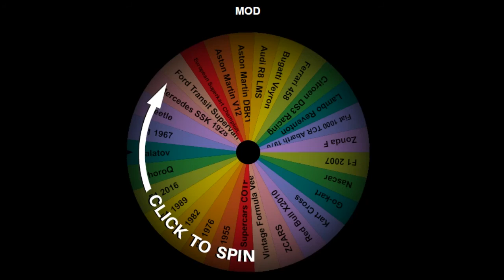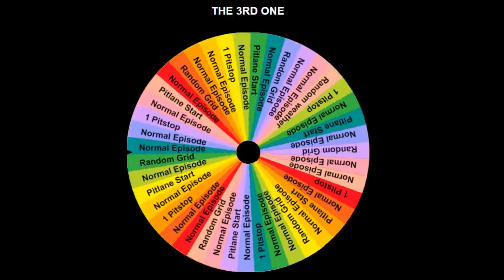My Tyres are Dead- rFactor: Wheel of Fun S2 - #8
Tonight, Zac strikes back, Sam rages, and my tyres fall off the cliff...
It's the rFactor Wheel of Fun, episode 8!